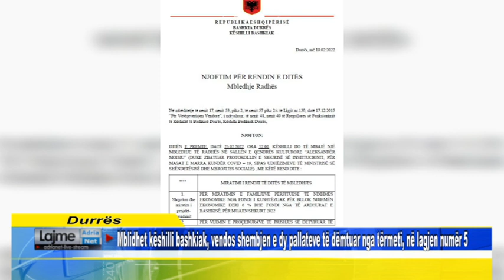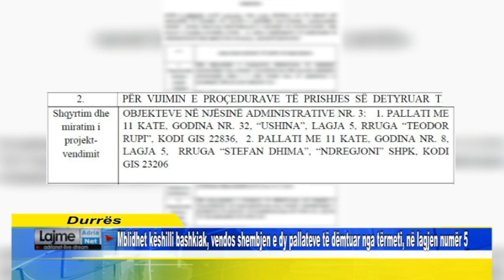Mblidhet këshilli bashkiak, vendos shembjen e dy pallateve të dëmtuar nga tërmeti, në lagjen numër 5